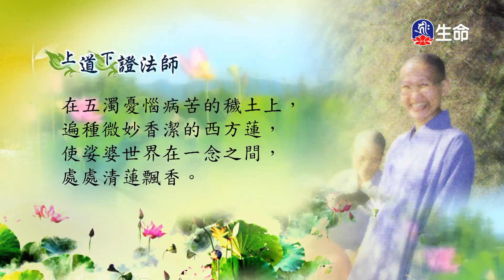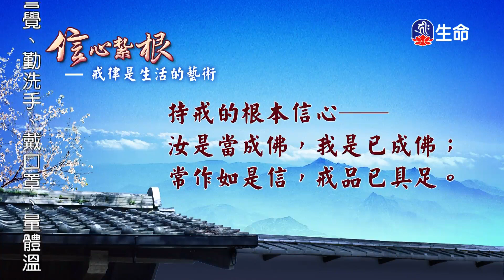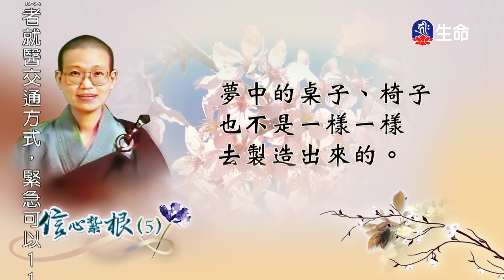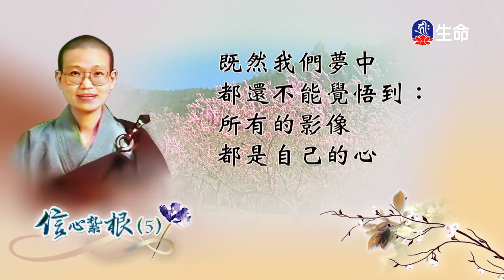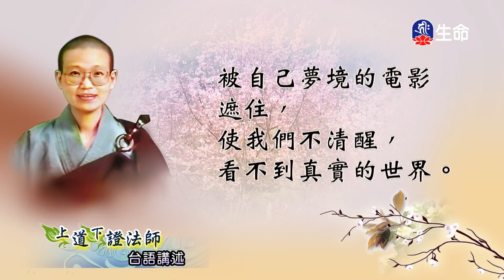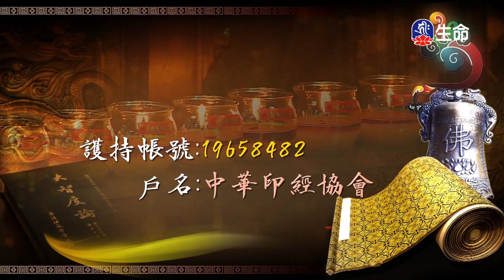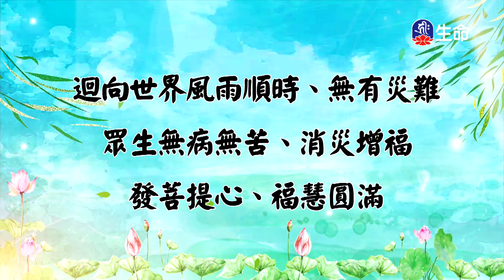信心紮根(5)_善知識法語_(lifetv_20221109_07：00)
善知識法語_信心紮根(5)。